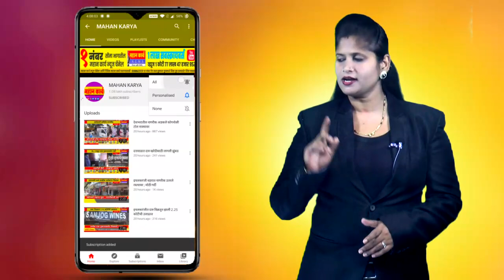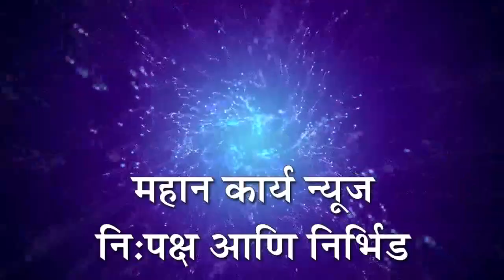अपघातात कोनेवाडीच्या प्राध्यापकाचा जागीच मृत्यू : कोनेवाडी फाट्यानजीक चारचाकीची दुचाकीला धडक